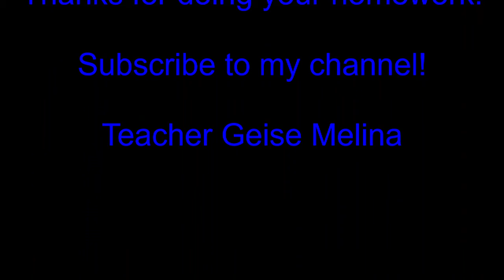File 3C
File 3C - Listen and Mark the correct answers.